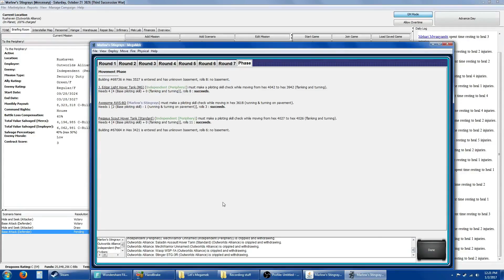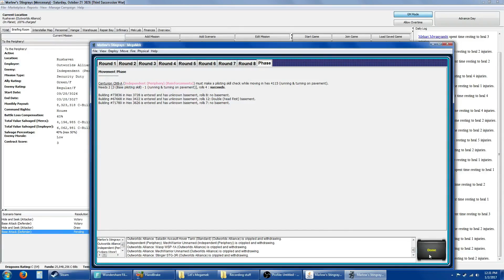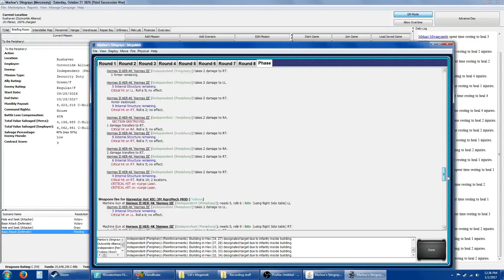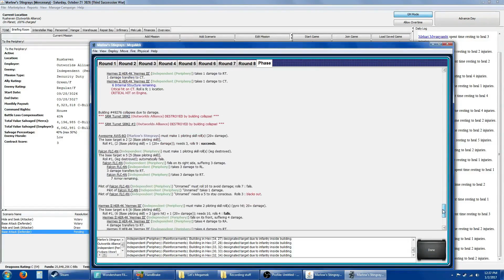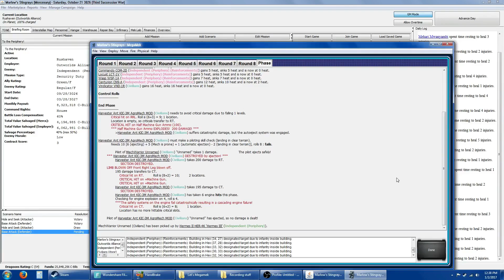Let's Megamek: Marlow's Stingrays - 91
Useful files for those wanting to play their own campaign

Maps in case your install doesn't have them.

Zip file containing: ATB rules 2.31, Mech assignment PDF, Expanded injuries file, The dice program I use.

MekHQ Download as well as optional files such as the Portraits I use. Note: Megamek and Megameklab omes bundles in the mwkhq install.

"Decisions", "Dark Fog", "Faceoff", "Failing Defense", "How it Begins", "The Complex"

Liscenced through Shockwave Sound
"Rise Above"
"Call for Heroes"